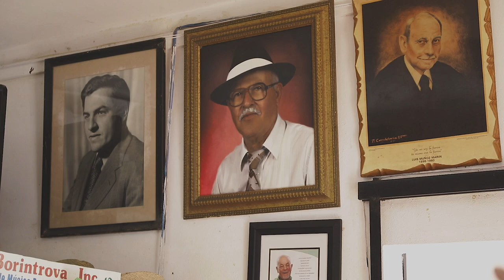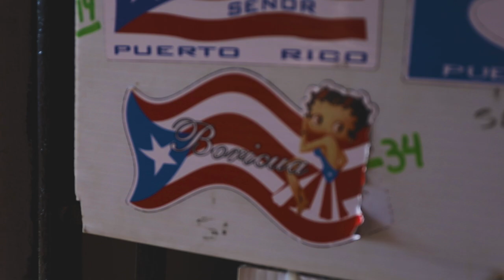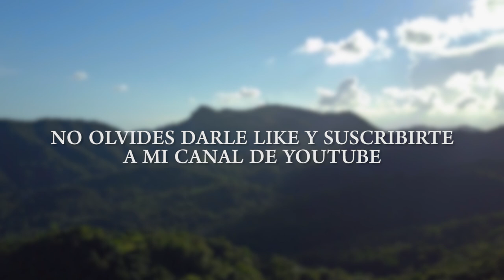Yandel - Cayey, PR | Parte 2 de 3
Yandel vista donde paso sus primeros 6 años de vida y también nos cuenta cual fue su primer trabajo entre otras cosas mas!

• Youtube LlandelLaLeyenda
• Facebook YandelElOficial
• Instagram Yandel
• Snapchat YandelOficial
• Twitter YandelOficial
• Yandel Vevo

Record & Edit By @OscarMena